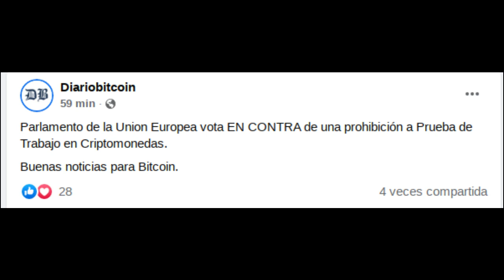Diario Bitcoin - Ethereum Song